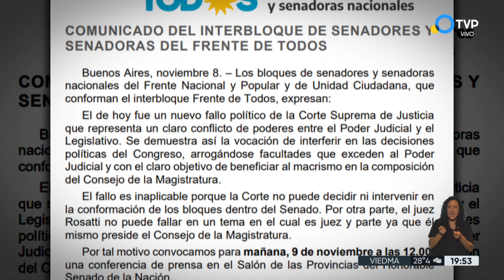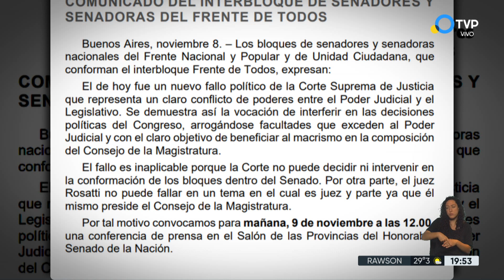Consejo de la Magistratura: el FdT cuestionó el fallo de la Corte por "inaplicable"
El Frente de Todos cuestionó el fallo de la Corte Suprema mediante un comunicado. Anunciaron que realizarán una conferencia de prensa sobre el tema.